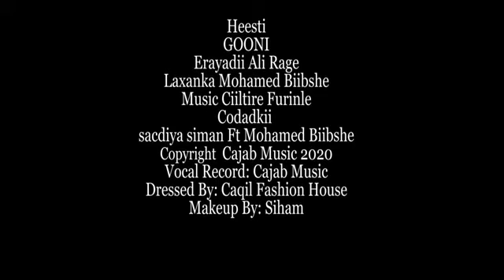MOHAMED BIIBSHE FT SACDIYO SIMAN VIDEO FULL MUSIC OFFICIAL